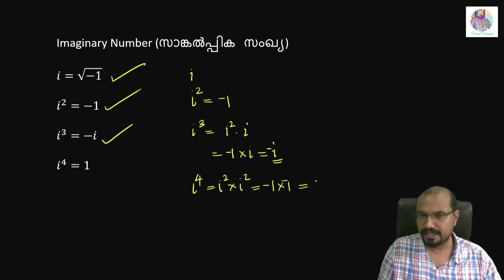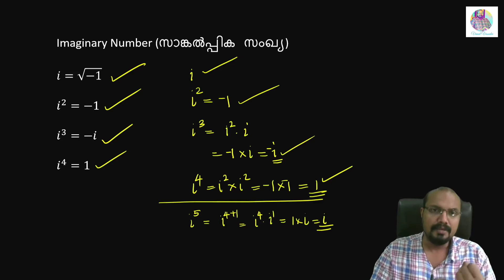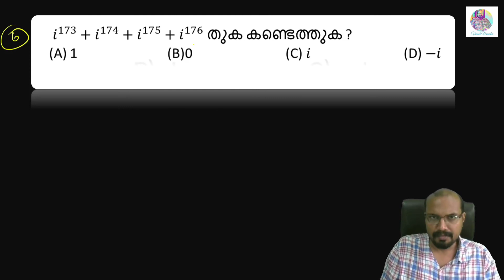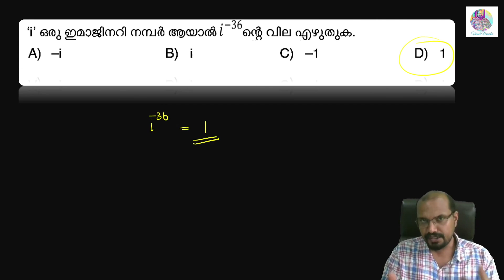ഇമാജിനറി ¡ യുടെ വില(Complex Number)| Elementary Mathematics| Kerala PSC Degree,12th,10th Level Exams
ഇമാജിനറി ¡ യുടെ വില(Complex Number)
Elementary Mathematics
Kerala PSC Degree,12th,10th Level Exams